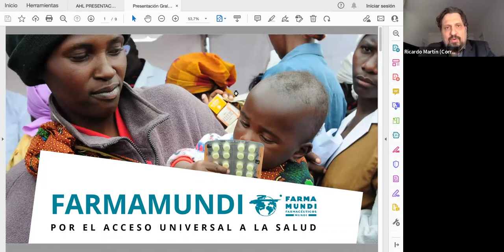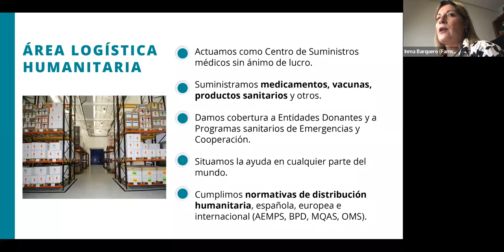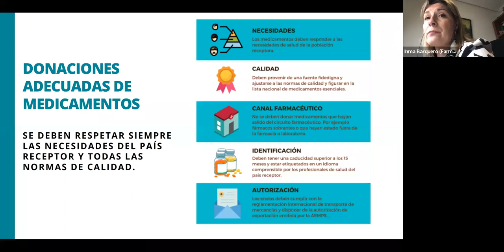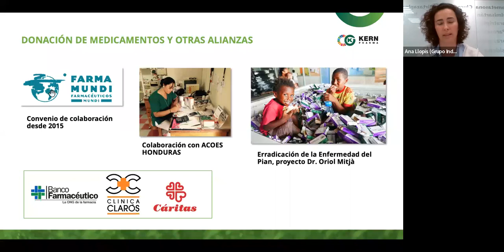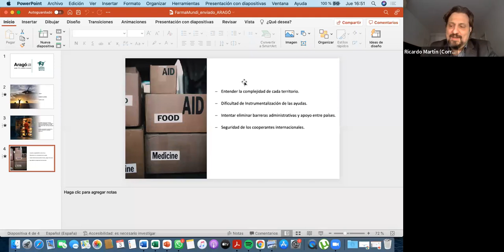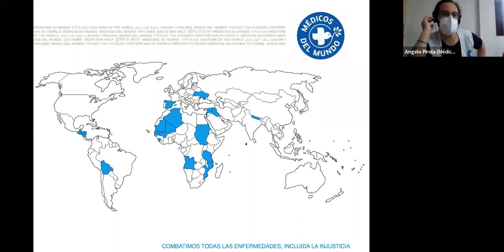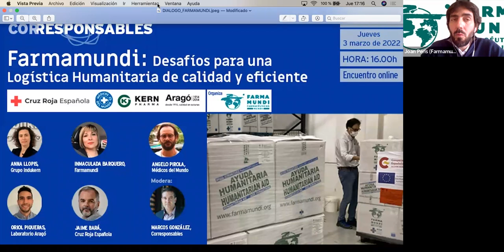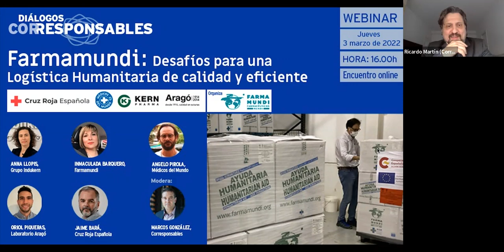¿Cómo funciona nuestra logística humanitaria en situaciones de emergencia como la de Ucrania?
Webinar realizado el día 3 de marzo del 2022 donde analizamos las claves para conseguir suministros de medicamentos y material sanitario más eficientes, que tenga en cuenta siempre las necesidades de la población de los países receptores y que cumpla rigurosamente toda la normativa europea vigente para la exportación de medicamentos y productos sanitarios.
Contamos con representantes de los laboratorios farmacéuticos Kernpharma y Aragó, las organizaciones Cruz Roja Española y Médicos del Mundo   y con la moderación de Corresponsables. las farmacias que nos ayudáis a facilitar el acceso a la salud a quienes más lo necesitan.